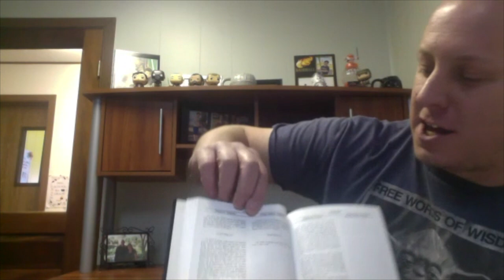Did Joseph Smith Write Himself into the Bible?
2A. Do the Mormons believe the Bible to be the infallible word of God?
No, Article of Faith #8 teaches:

"We believe the Bible to be the word of God, as far as it is translated correctly;.."

"But the Bible as we know it is a different volume from what it was-and would have been-had it not been changed so much by those with selfish interest."

As Translated Correctly Peterson, p. 4
2B. What did Joseph Smith do to overcome the great number of discrepancies between the teachings of the Bible and those of his own?
He rewrote the Bible: In the fly-leaf of his "version" appear these words: "The Holy Scriptures, translated and corrected by the spirit of revelation by Joseph Smith, Jr. the seer," 1927 Edition. "The Revision of the Bible which was done by Joseph Smith at the command of the Lord was not a complete revision of the Bible. There are many parts of the Bible in which the Prophet did not change the meaning where it is incorrect. He revised as far as the Lord permitted him at the time, and it was his intention to do more, but because of persecution this was not accomplished. However, all that he did is very helpful for the major errors have been corrected."

Doctrine of Salvation Vol.3:191
Joseph Fielding Smith

2C. Was the Bible Completed by Joseph Smith?
Yes, in 1833 The official Church Historian, Andrew Jenson wrote: "Joseph Smith the Prophet finished the translation of the Bible."
Church Chronology, 1899, p. 9.

Joseph Smith also published the same information in History of the Church, Vol 1, p. 368.

2D. Did Joseph Smith add to the Bible?
Yes, seventeen extra verses were added to Genesis chapter 15. A total of 2,427 verses were added or changed by Joseph Smith.